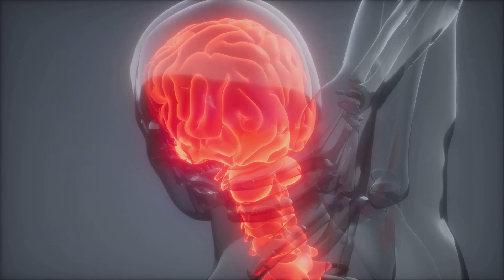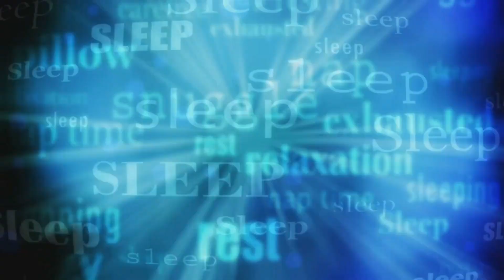Dopamine: The Hidden Force Controlling Your Mind & Mental Health!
🧠 Dopamine: The Hidden Force Controlling Your Mind! 🎭

What if a single molecule in your brain dictated your happiness, motivation, and even addictions? Dopamine is the driving force behind your every desire, decision, and emotional high. But could it also be the secret culprit behind anxiety, depression, and addiction?

In this mind-blowing video, we unravel the mystery of dopamine—what it is, how it works, and its powerful impact on mental health. You’ll discover:
✅ Why dopamine is behind your daily habits, from checking social media to falling in love.
✅ How an imbalance of dopamine can lead to depression, anxiety, and even schizophrenia.
✅ The dark side of dopamine—why too much of it can drive addiction and reckless behavior.
✅ The surprising ways to hack your dopamine levels for a healthier, happier brain!

🚀 Stay till the end for shocking insights that will change how you see your mind forever!

🔥 What’s one habit you think is fueled by dopamine? Let’s start a conversation. 💬